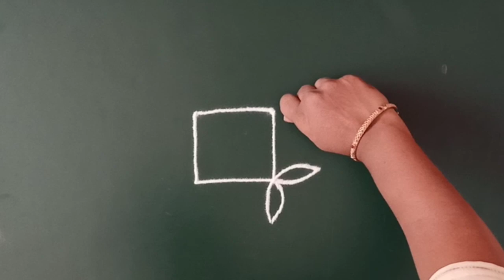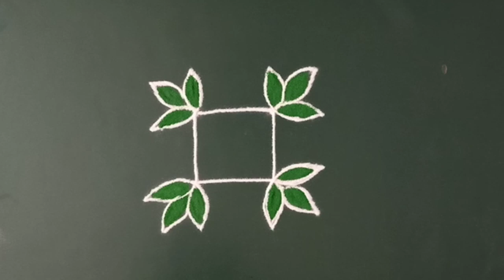तुळशी पुढची उठावदार रांगोळी| daily simple rangoli design| easy traditional rangoli design